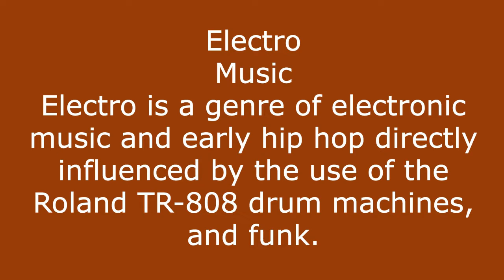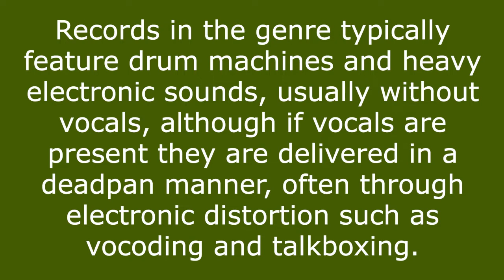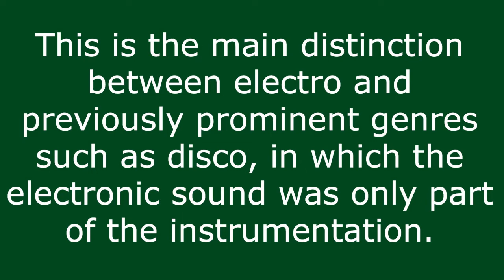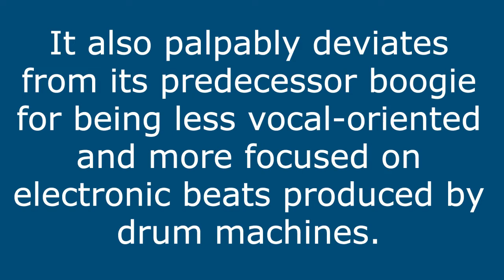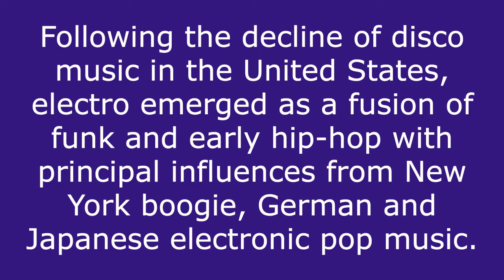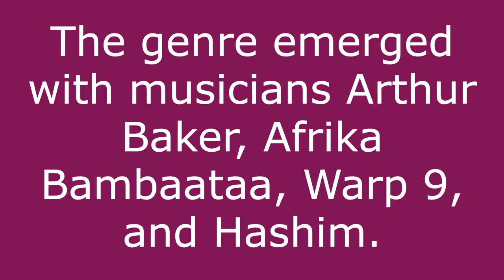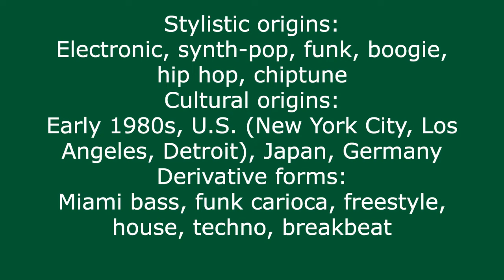Astonishing Electro Music Mix Compilation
Looking for an amazing Electro Music Mix Compilation to groove to? Look no further! This mix features some of the best Electro songs out there, perfect for a party or any occasion!

Whether you're in the mood for some old-school Electro or something a little more recent, this mix has something for you! This mix has it all! So kick back and enjoy the amazing Electro music!
Electro is a genre of electronic music and early hip hop directly influenced by the use of the Roland TR-808 drum machines, and funk.
 Records in the genre typically feature drum machines and heavy electronic sounds, usually without vocals, although if vocals are present they are delivered in a deadpan manner, often through electronic distortion such as vocoding and talk boxing.
 This is the main distinction between electro and previously prominent genres such as disco, in which the electronic sound was only part of the instrumentation.
 It also palpably deviates from its predecessor boogie for being less vocal-oriented and more focused on electronic beats produced by drum machines.
 Following the decline of disco music in the United States, electro emerged as a fusion of funk and early hip-hop with principal influences from New York boogie, German, and Japanese electronic pop music.
 The genre emerged with musicians Arthur Baker, Afrika Bambaataa, Warp 9, and Hashim.
Stylistic origins:
Electronic, synth-pop, funk, boogie, hip-hop, chiptune
Cultural origins:
In the early 1980s, the U.S. (New York City, Los Angeles, Detroit), Japan, Germany
Derivative forms:
Miami bass, funk carioca, freestyle, house, techno, breakbeat